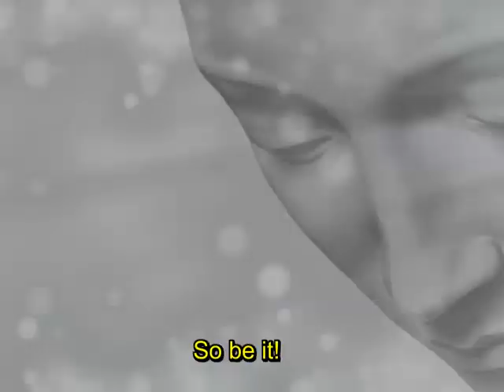Homily. Tuesday of the Nineteenth Week in Ordinary Time 8/13/2019 Fr. Santiago Martin, FM